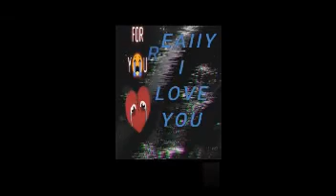HEY ISHQ TUNE MUJHE RULA KE RAKH DIYA ( Brackup Status )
I Hate u Because I Love you, I Know You Love Me But your ego stopped You.
We are not close anymore but, I’ll be here if you need me.
‘Breakups’ are like ‘Thunderstorms’ , They’re scary and shocking at first , But out comes a ‘Rainbow’ to give you a new start.
I Never Hate U For Not Loving Me Anymore But I Hate Myself For Still Loving Yu.
Being single is better than being in a relationship with someone who fills your heart with doubt.
Love is beautiful mistake of my life.
The same person who said the sweetest things to me, also said some of the meanest things I’ve ever heard.
6 months, 2 weeks, 4 days and I still don’t know which month it was then or what day it is now.
Everybody says Winners never quit and not to give up… But when i quit and gave up on you, I won a lot…
Time, Health, Friends and Relations, Do not come with a price tag, But when we lost them, We Realize the cost.
The worst feeling in the world is giving all the love u have, knowing that it will never be returned.
Some people don’t realize what they threw away until its too late and they can’t get it back.
I wish my heart was like an onion, so that whenever u cut it into small pieces it’s always u, who’d end up crying…
I hate the moment when suddenly my anger turns into tears.
U may meet people better than me, funnier than me, more attractive than me, but I will always be there when they all leave you…
Do you know why a previous relationship is called EX? It’s not the term for the past. EX is short for Expired.
Relationships are very simple. There are only two things that can happen. You either get married or your break up.
When I see you smile and know that it is not for me, that is when I will miss you the most.
A break up is like a broken mirror. It is better to leave it broken than hurt yourself to fix it.
The pain of having a broken heart is not so much as to kill you, yet not so little as to let you live.
You broke a promise & made me realize. It was all just a lie.
I will never learn to stop loving u I’m just learning how to live without u & move on without u.
I feel so far away from the one I wish to hold in my arms…
I was born the day I met u, lived a while when u loved me, died a little when we broke.
A relationship is only made for 2 but some forget how to count.
Its Better To Be Alone, Than Being With Somone Who Makes U Feel Alone.
Never let the pain from your past punish your present and paralyze your future.
Hate is like acid.It damages the vessel in which it is stored and destroys the vessel in which it it is poured.
My silence spoke a thousand words, but you never heard them…
Temporary happiness isn’t worth long term pain…
Everything takes me longer than I expect. It’s the sad truth about life.
Love is the person you think about during the sad songs…
The silence isn’t so bad, till I look at my hands and feel sad. Because the spaces between my fingers are right where yours fit perfectly.
I was born the day you kissed me, and I died inside the night you left me. But I lived, oh how I lived while you loved me.
Seeing people change isn’t what hurts. What hurts is remembering who they used to be.
I’m lost without love.
Never cry for anyone in your life, because those you cry for don’t deserve your tears and those who are deserving will never let you cry.
It hurts when you have someone in your heart but can’t have in your arms.
If a man wants you, nothing can keep him away. If he doesn’t want you, nothing can make him stay.
The hardest part in life is trying to show the smile you know is fake and to hide the tears that won’t stop.
Every heart has a pain. Only the way of expressing it is different. Fools hide it in eyes, while the brilliant hide it in their smile.
Only loneliness can teach us everything in this world except how to forget the person who made us lonely
My sadness has become an addiction when i’m not sad,i feel lost.I start to panic trying to find my way back which leads me back to my original state.
Sometimes what you don’t say is more powerful than what you do say.
Did I change or did you just stop loving me…
Always feels like is going the wrong way on a one way street…
Everybody is going to hurt you; you just gotta find the ones worth suffering for.
Remember, you’re beautiful. But keep in mind that not everyone’s gonna be able to see that.
I hate it when you talk to someone every single day and then it stops. All of a sudden neither of you say a word to each other
The truth hurts for a little while, but lies hurt for a lifetime.
No one will ever understand how much it hurts
Don’t trust too much, don’t love too much, don’t care too much because that ‘too much’ will hurt you so much!
I would rather die alone than to see a crowd attempting to talk me out of it; for they were not there when depression devoured my heart.